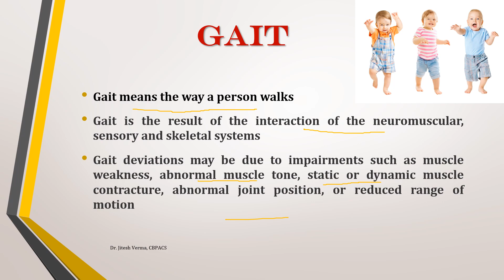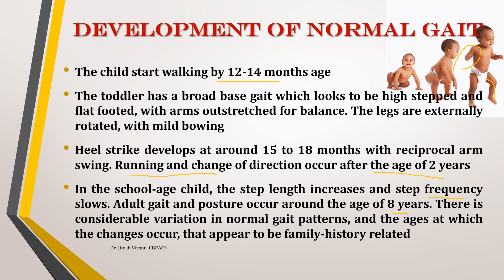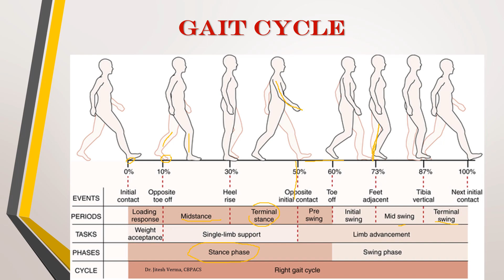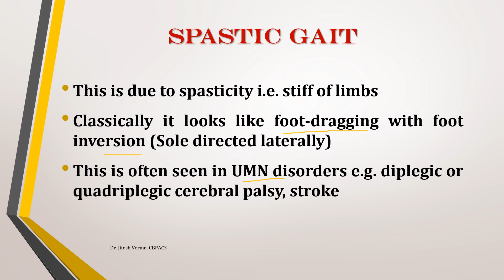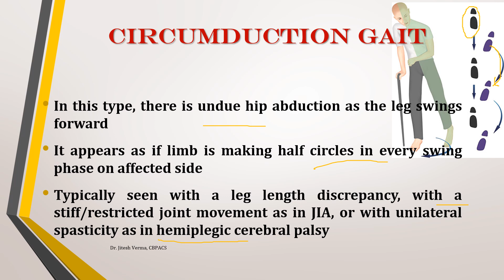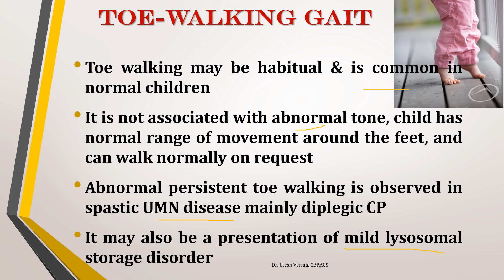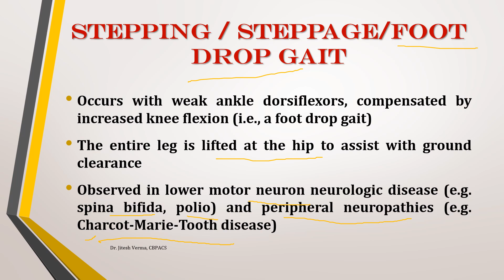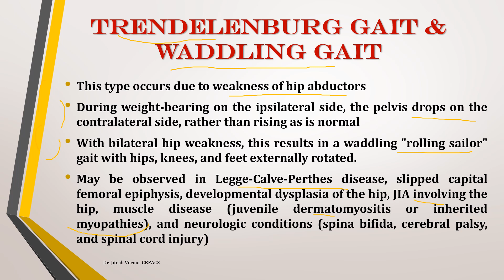Abnormal Gait in children II videos of Gait types-spastic, scissoring, foot drop gait, tip-toe gait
In this video, I've discussed briefly about normal & abnormal gait patterns along with short videos of different abnormal gait patterns namely- spastic, antalgic, scissoring, circumduction, tip-toe walking, foot drop gait, ataxic & waddling gait.